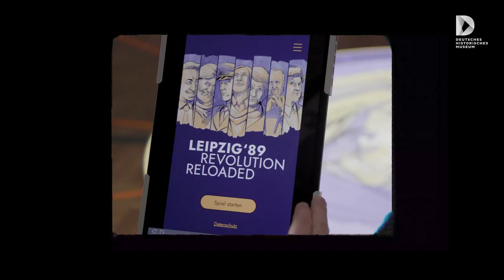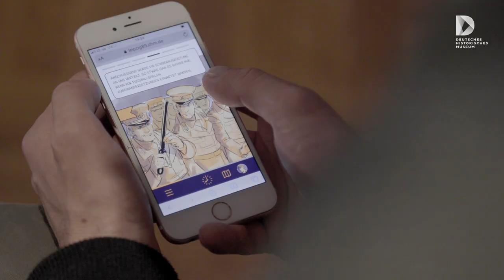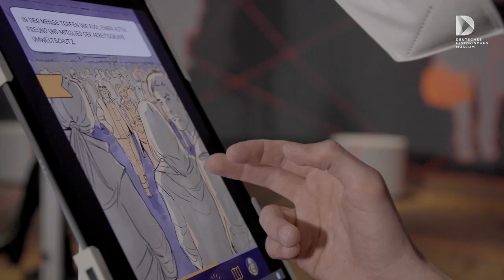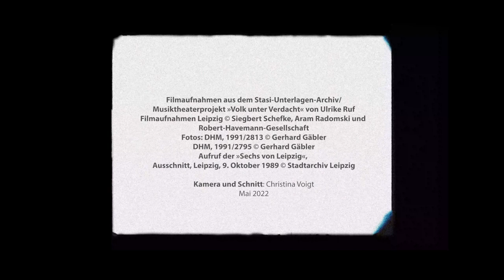„Vergangene Zukunft“ digital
Stiftung Deutsches Historisches Museum:
Wie lässt sich vermitteln, dass Geschichte ein offener Prozess ist? Dass der Geschichtsverlauf das Ergebnis von konkreten Entscheidungen und Handlungen, aber auch von Zufällen und dem Zusammentreffen verschiedenster Umstände ist? Bei der Vermittlung dieses Gedankens sprechen die Objekte eines Museums nicht für sich, sondern sind auf Kontextualisierung angewiesen. Besonders digitale Medien haben das Potenzial, das Mögliche neben dem Faktischen aufzuzeigen: Im digitalen Spiel entscheiden die Spieler*innen selbst über den Verlauf der Geschichte – und können mit dem Reset-Button alles auf Anfang setzen.